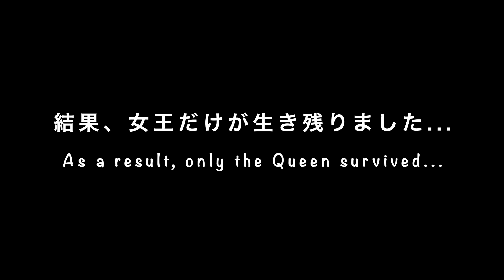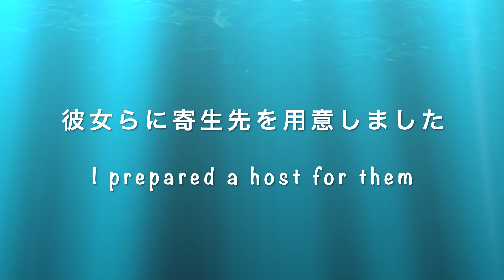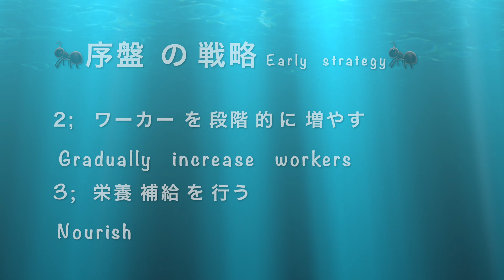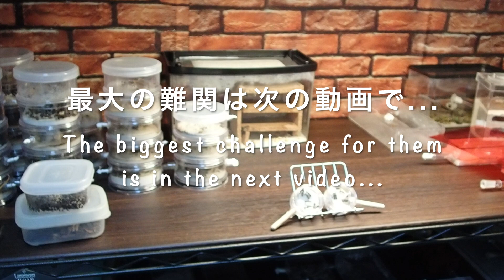【アリ飼育】過酷な生態！季節外れのトゲアリ寄生 vol.1 【蟻観察】【女王蟻】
2020年秋にトゲアリワーカーへの直短寄生が上手く行かなかったトゲアリ女王へ、再度オオアリ属への寄生のチャンスを作りました。